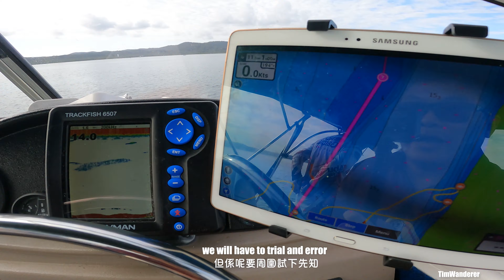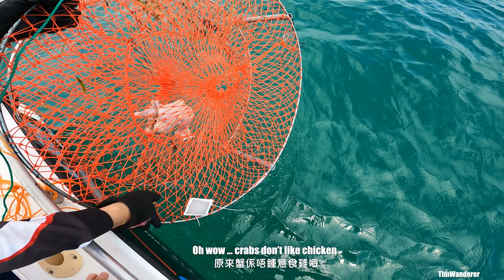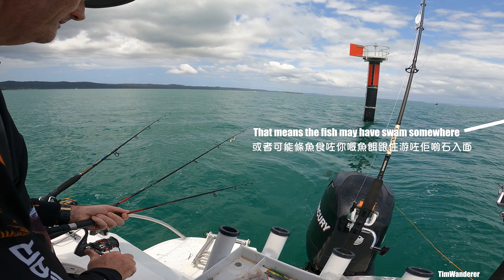【船釣系列】の布里斯本"彩虹航道" (feat. 鬼佬Cam) 澳洲昆士蘭州 {粵語旁白+中英文字幕}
今日第一次同Cameron上船出海釣魚, 亦都係我第一次試喺呢一個rainbow channel釣魚同埋捉蟹, 見到好多師兄喺度釣魚, 諗住一定釣到大魚囉, 估唔到搞到成日先得嗰幾條嘢, 不過都算好玩.

▬▬ 章節 ▬▬
0:00 - 介紹
0:11 - 本集預告
1:01 - 掉蟹籠
1:39 - 水流向住嗰邊
1:54 - 用緊咩魚餌呀
3:12 - 隔離船釣到啲咩魚呢
3:36 - 唔好喺保護區入面釣魚呀
5:02 - Check下啲蟹籠先
5:26 - 終於有魚上釣喇
7:38 - 唔好用成隻雞捉蟹呀
8:07 - 終於有餐食啦
8:21 - 一日總括